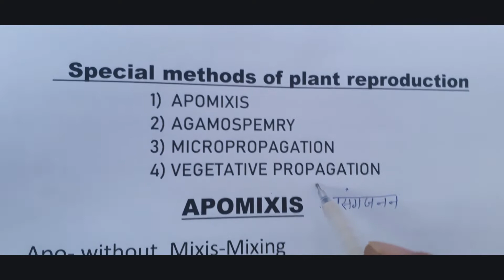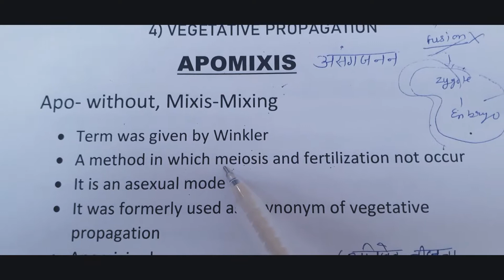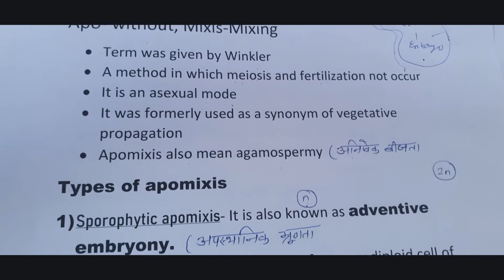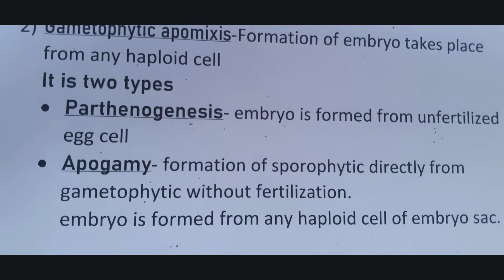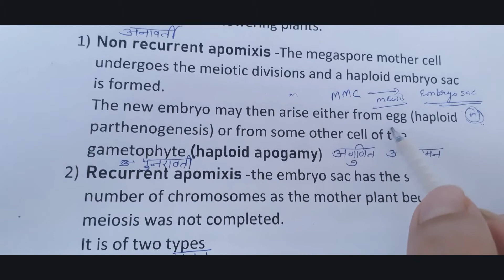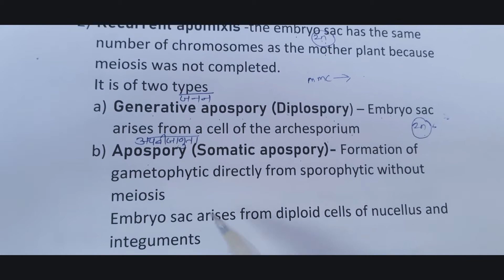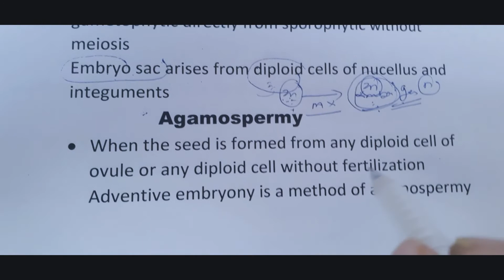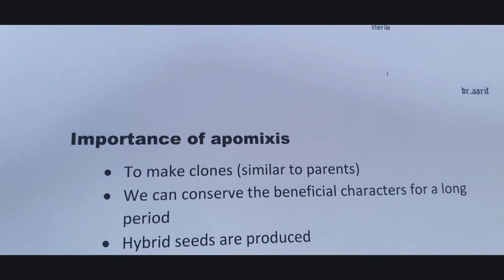// Biology Class-12// Apomixis( Special type of reproduction)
In this video we will discuss about Apomixis
Types of Apomixis
Importance of Apomixis